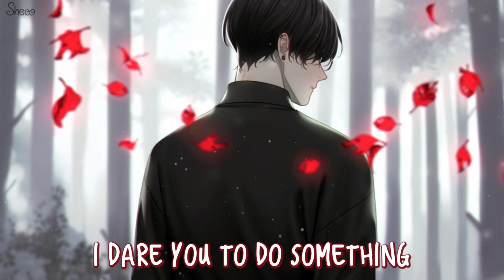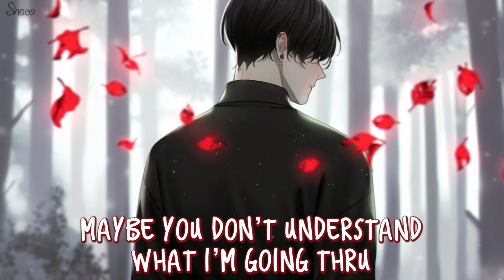「Nightcore」→ Circles ♪ (Post Malone) LYRICS ✔︎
✘ SONG INFORMATION ✘
☆ Name ➼  Circles

☆ Artists ➼ Post Malone

✪ Post Malone

©Artwork by: weyowang

shorturl.at/guQZ2

✘ SOCIAL MEDIA ✘
✽ Follow me ✽

✘ LYRICS ✘

But know I ain’t too proud
I couldn’t be there
Even when I tried

Feed the flame because we can’t let go
Runaway but we’re running in circles
Runaway, runaway
Runaway, runaway, runaway

Runaway, runaway
Runaway, runaway, runaway

Maybe you don’t understand what I’m going thru

Runaway, runaway
Runaway, runaway, runaway

Video Director: Colin Tiley
Video Producer: Jamee Ranta
for Boy In The Castle